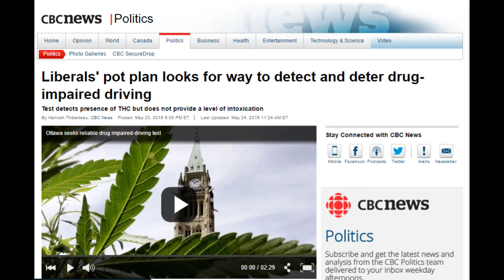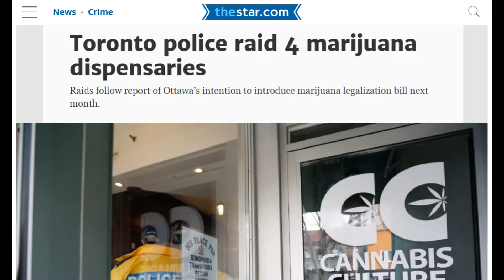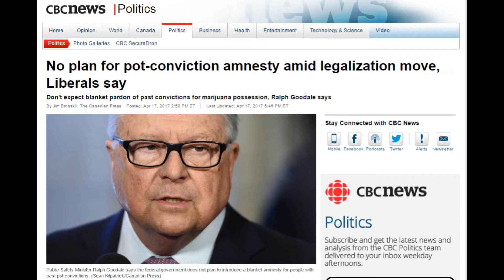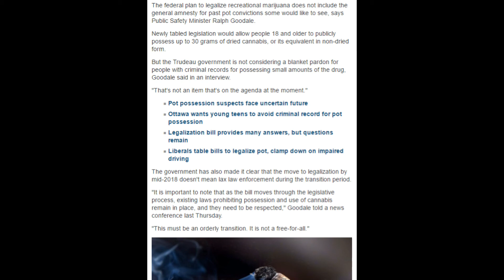No Amnesty or Pardon for convicted Pot Smokers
No Amnesty or Pardon for convicted Pot Smokers   (Link to article below)